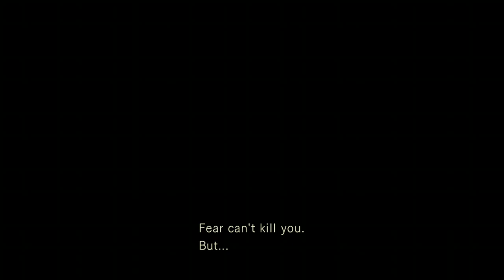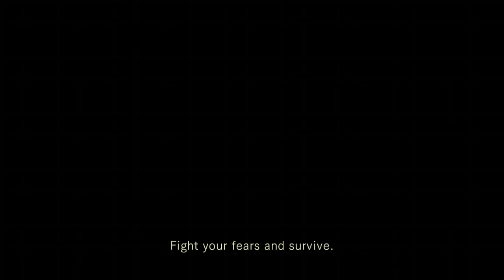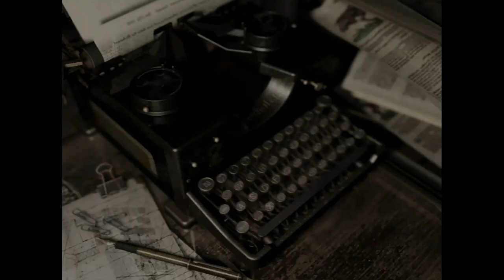RESIDENT EVIL Remake gamplay Season 2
This video is about the Resident Evil the 1st revenue evil gameplay remake season 2 when I play through some of the parts of the of the story of this game but this we also find a way to get further in this gameplay video of the story this time I have to fight more difficult creatures like the sprinters animal wild dog I am coming closer to the power of the fight the snake which is pretty hard in this game play It's not in this video but I don't know what video it could end up being in only a pens hope for health farther I make it on through these videos you could be the next video or other video just depends on how far I make it as fast What video that snake boss flight shows up on is is that would be the video you'll find it on